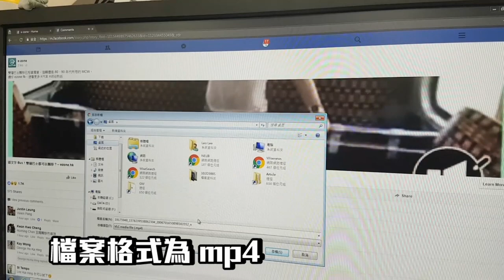Facebook 影片改一字免 App 即下載